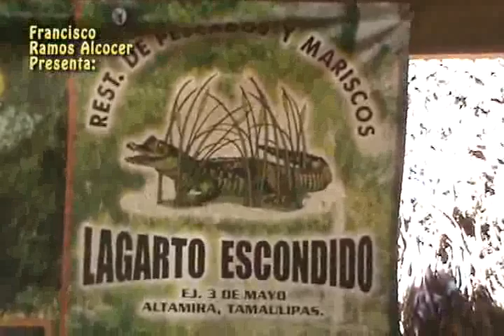PASEO TURISTICO A LA LAGUNA DE CHAMPAYAN EN ALTAMIRA, TAMAULIPAS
ESTE VIDEO SUPLE AL ANTERIOR Y ADEMAS INCLUI UNA "TOCADA" QUE HICIMOS EN ALTAMIRA COMO ESTUDIANTES DE VIOLIN.
EL PASEO ESTUVO MUY BIEN ESPERO LES GUSTE MI ENCUENTRO CON LA BOA DEL RESTAURANT "LAGARTO ESCONDIDO"